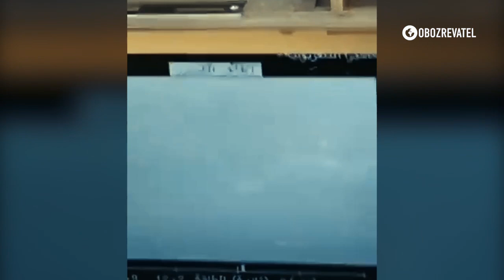Як у тирі: під Ізюмом один розрахунок "Стугна-П" знищив 4 одиниці ворожої бронетехніки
Как в тире: под Изюмом один расчет "Стугна-П" уничтожил 4 единицы вражеской бронетехники
As in the dash: under Izyum one calculation of "Stugna-P" destroyed 4 units of enemy armored vehicles